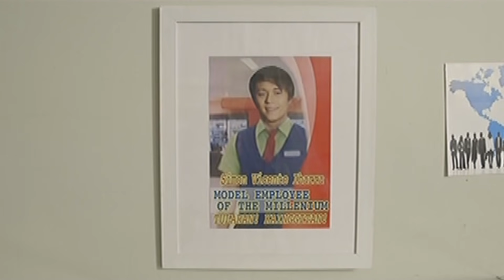Full Episode 63 | Dolce Amore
As Angel convinces Serena to meet their relatives, she gets Tenten to attend the family reunion as well. In a turn of fate, Serena and Tenten go to the same store to prepare for the gathering. Tenten sees Serena, chases after her, and finally learns of Serena's relation to the Urtolas.